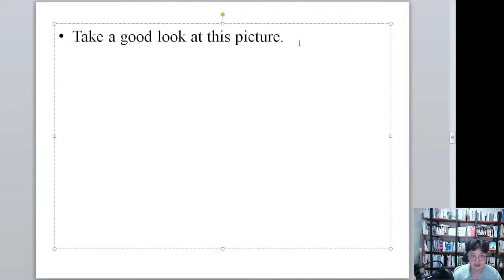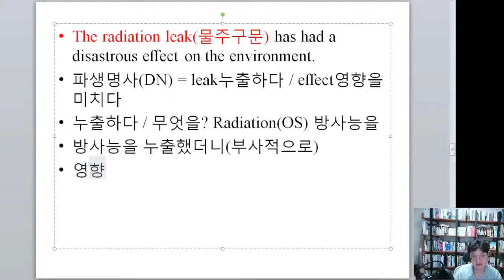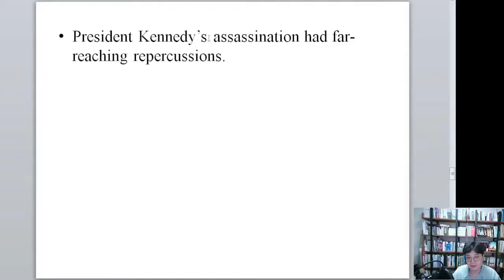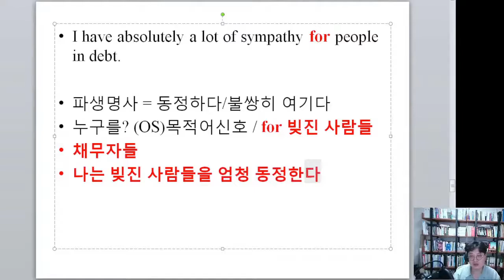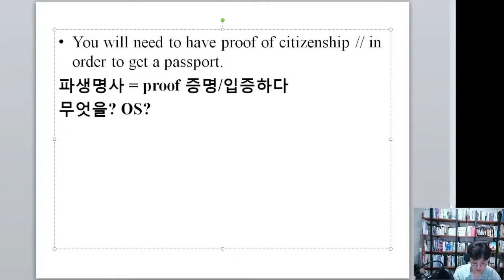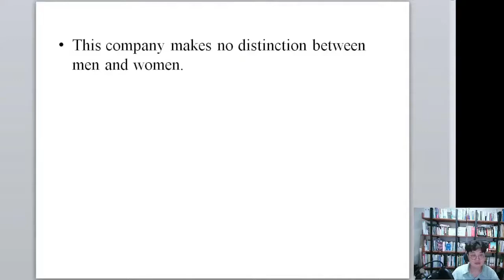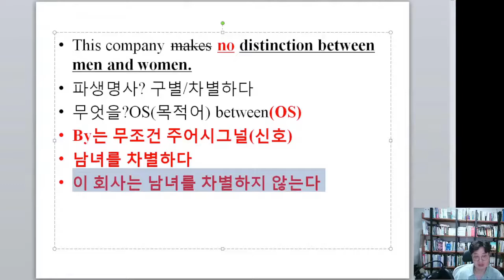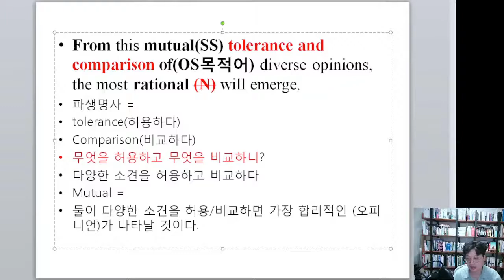나만 알고 싶은 영어의 비밀 #11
나알영 Practice_150~167p